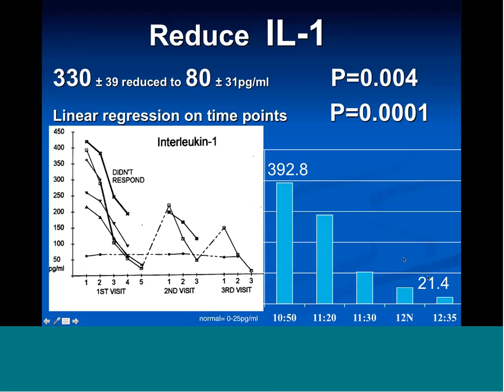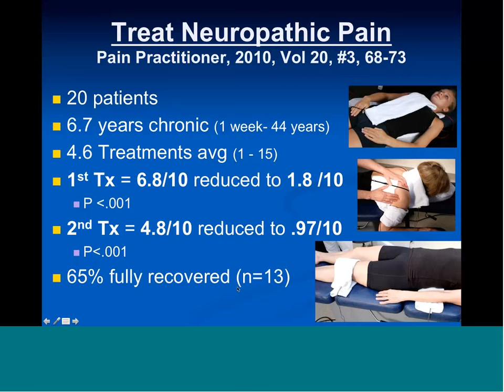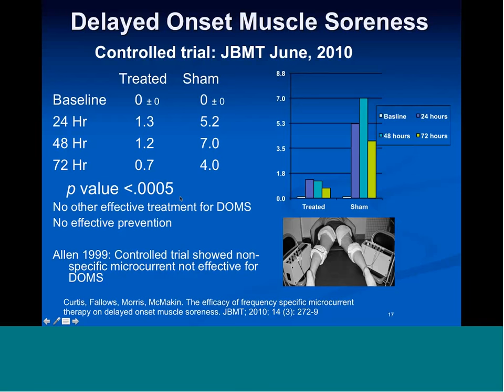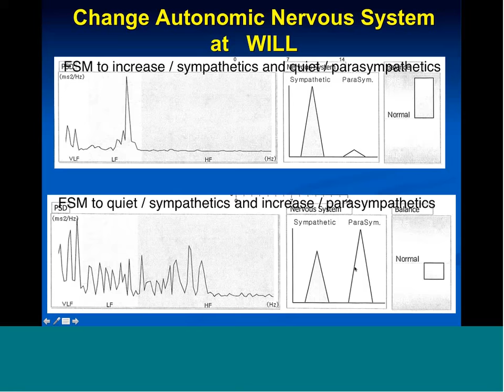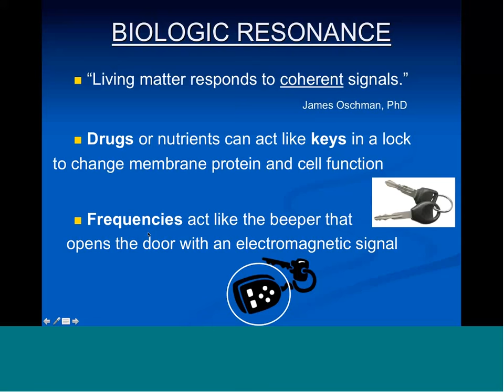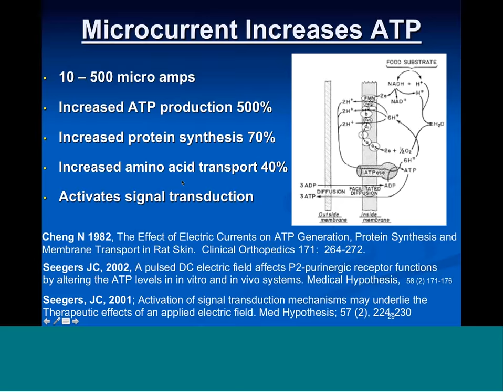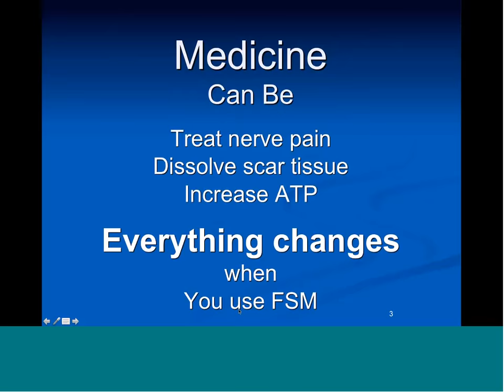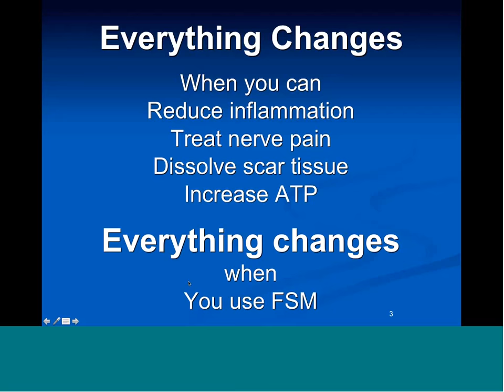Intro to FSM January 2018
Introduction to Frequency Specific Microcurrent